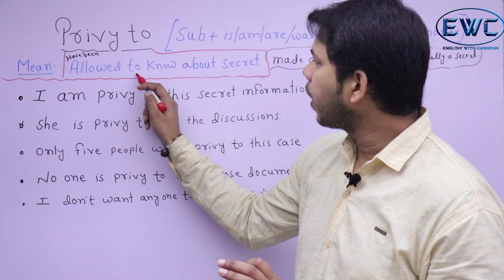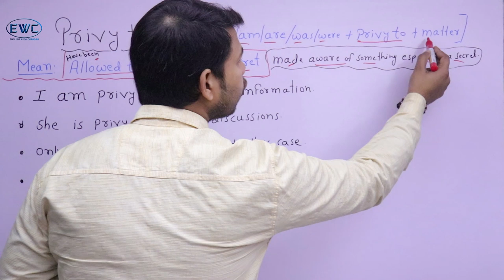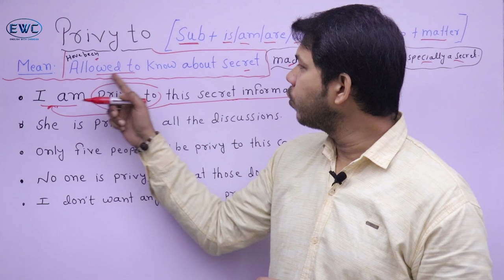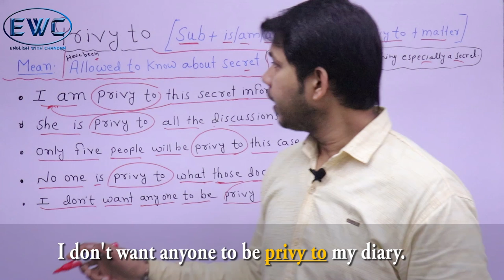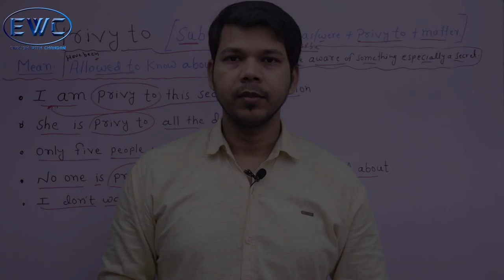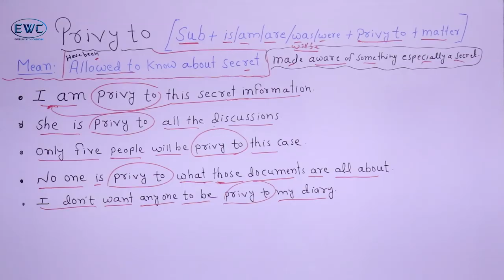PRIVY TO IN ENGLISH(ADVANCE STRUCTURE)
This video is about an advance English structure "PRIVY TO"